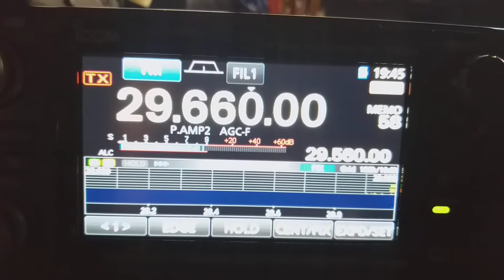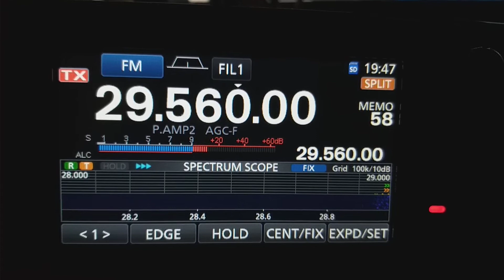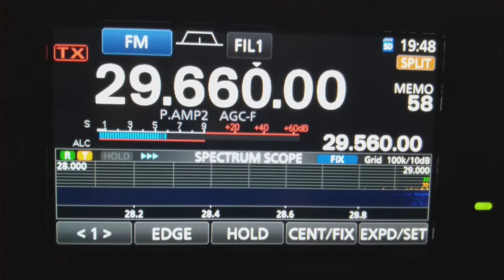QSO in TX🇺🇸 FM repeater K5MVP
Nice qso tonight with Andy 10mtrs Dallas FM repeater 73 de VP2EIH 🇦🇮